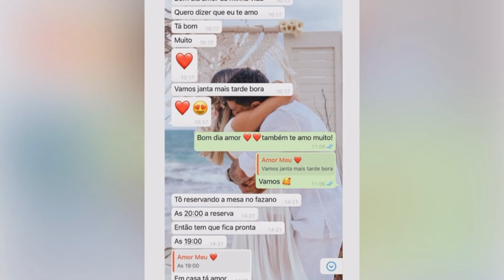FACCAO ACABA DE TIRAR A VIDA DE UM MC, DEOLANE BEZERRA DESABAFA SOBRE KEVIN E+